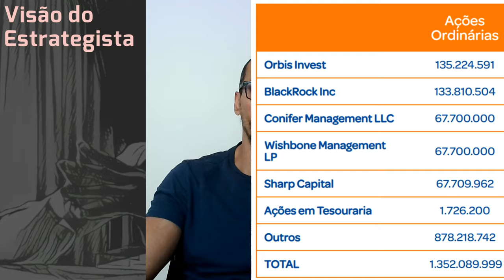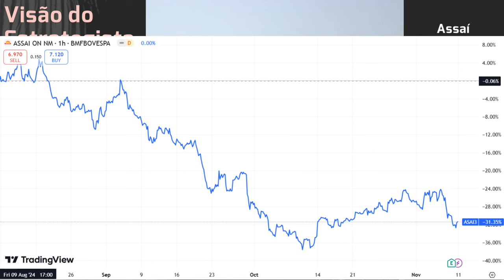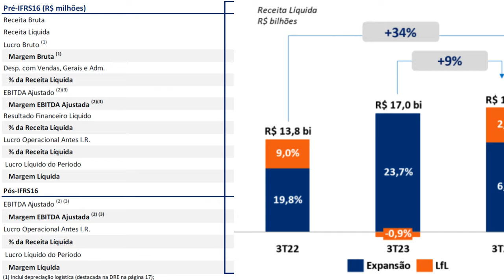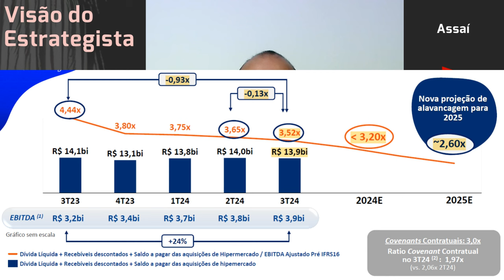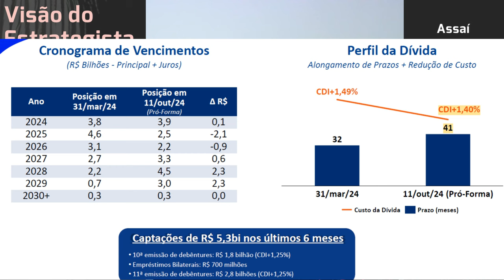09.11.2024 - Visão do Estrategista - Resultados Assaí 3T24 - ASAI3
Você acha que com a queda de preço do Assaí (ASAI3) podemos ver fusão? - Live 286 (30/09/24) - Visão
Você imagina que o movimento da Receita afetará mais o Assaí (ASAI3)? - Live 286 (30/09/24) - Visão